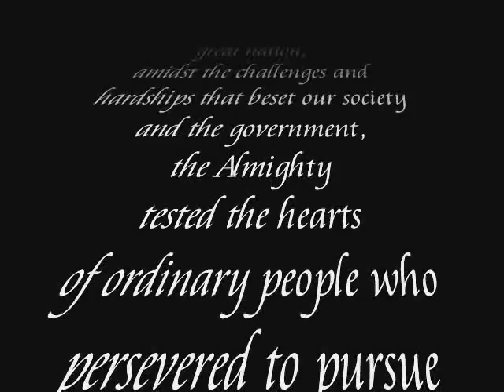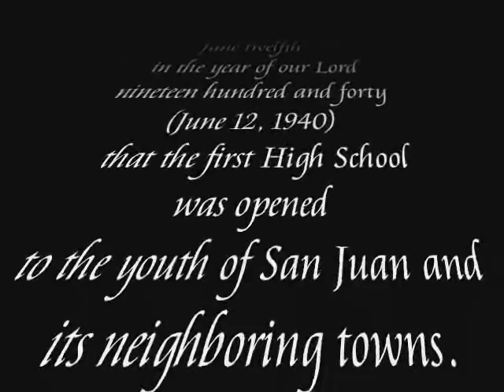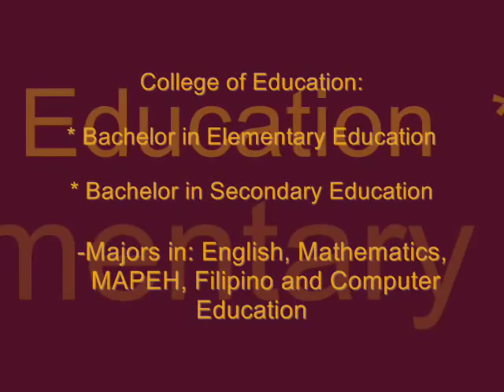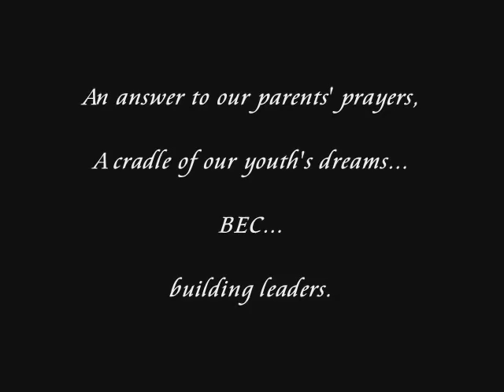Batangas Eastern Colleges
Batangas Eastern Colleges owned and operated by BEA...